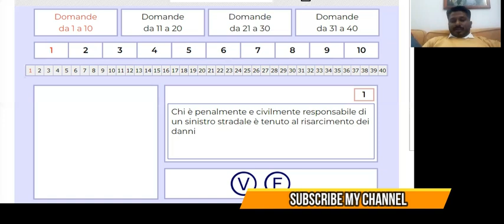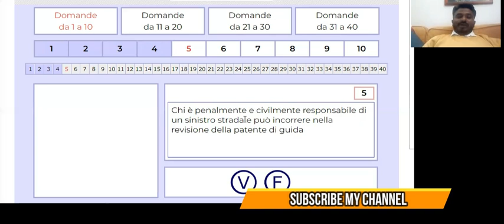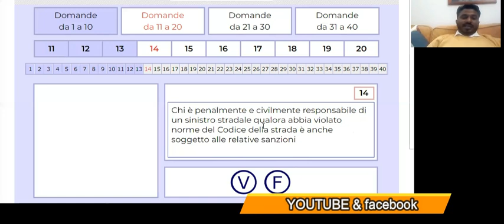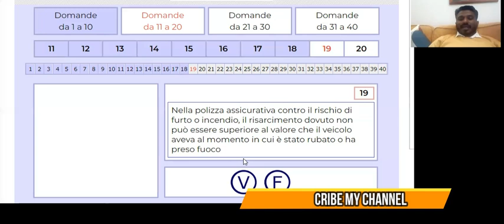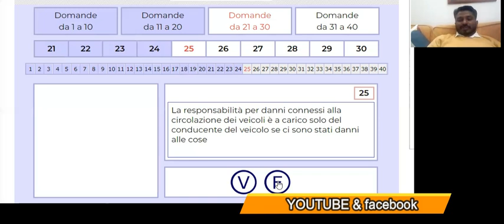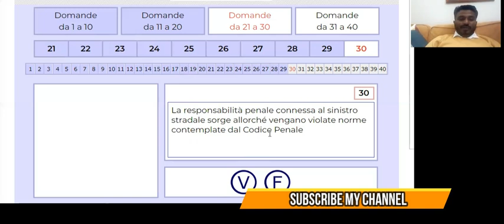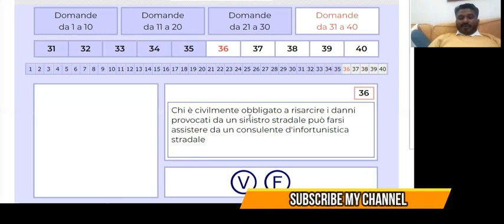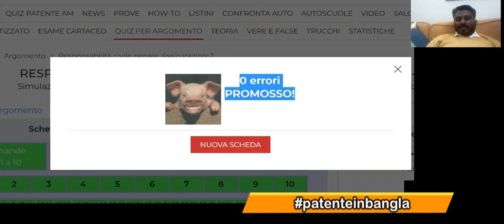SIMULAZIONE di ESAME CAPITOLO-23 (CIVILE, PENALE +R.C.A)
PATENTE IN BANGLA IS ONE ONLINE FREE PATENTE PROGRAM FOR ALL BANGALI PEOPLE LIVE IN ITALY AND WANT TO HAVE THEIR ITALIAN DIVING LICENCE (PATENTE DI GUIDA ITALIANO) FREE OFF COST. WE WILL HELP YOU TO PASS THE TEST TO DO SO WE WILL HELP TO UNDRSTAND THE TEORIA AND QUIZ. IF YOU WANT YOU CAN JOIN US OUR VIDEO LESSON (LEZIONE) AND SUBSCRIBE OUR YOUTUBE AND FACEBOOK PAGE TO HAVE NEW VIDEOS FIRST, IN OUR CHANNEL YOU WILL HAVE THE TRICKS (TRUCCHI) AND SIMULAZIONE DI ESAME SIMULAZIONE DI ESAME FOR PATENTE B in BANGLA-ইতালিয়ান ড্রাইভিং লাইসেন্স আসসালামুআলাইকুম আমি শেখ ওমর ফারুক ইতালির ফ্লোরেঞ্চ শহরে বসবাস করি. পেশা Qualified Thermo - HYdraulic System Technologist ; আমি শিখতে এন্ড কাউকে শেখাতে পছন্দ করি, তাই ইতালিতে বসবাসরত যে সকল বাংলাদেশী ভাই অথবা বোনরা যাঁদের ইতালিয়ান পুস্তকীয় ভাষা কম চর্চার কারণে অনেকের ড্রাইভিং লাইসেন্স এর পরীক্ষায় উত্তীর্ণ হতে সমস্যা হয়. আমাদের এই সমস্যা থেকে মুক্তির লক্ষে আমার এই বেক্তিগত উদ্যোগ. আমার সাথে যোগাযোগের জন্য হোয়াটস্যাপ , ইমো ইত্যাদিতে যোগাযোগের নম্বর - ০০৩৯ ৩৩১ ৪৬৭ ২০১৪(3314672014 ) আমাদের সকল নতুন ভিডিওর সবার আগে আপডেট পেতে subscrive করুন আমাদের Youtube এন্ড facebook চ্যানেলে :facebook